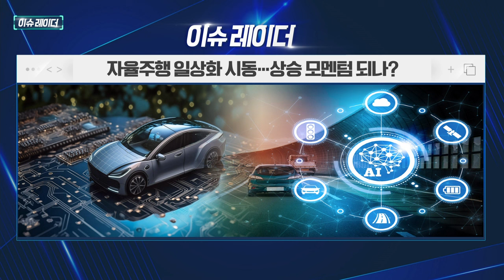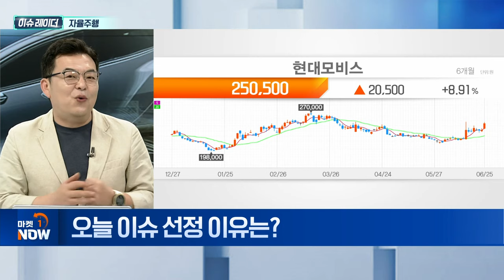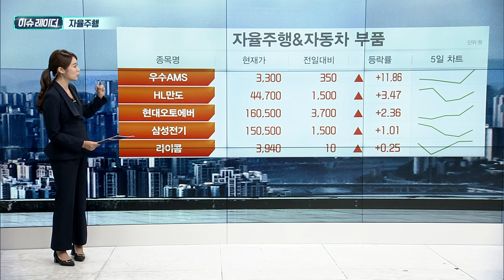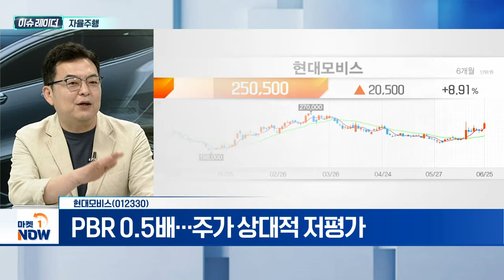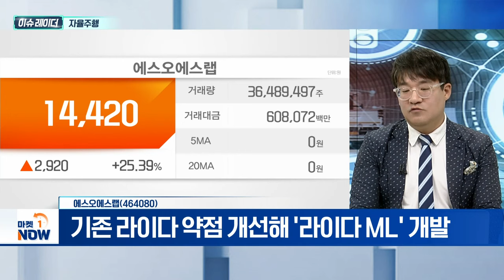자율주행 | 현대모비스, 넥스트칩, 에스오에스랩 | Market Now (20240626)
- 자율주행 시장, 2025년 200조 원 규모 전망
- 세계 각국 자율주행산업 본격 진출
- 국내 자율주행 셔틀·택시 운행 예정

- 국내 자율주행 선도 기업
- 최근 3년 동안 미래차 기술 분야 3,000건 특허 출원
- PBR 0.5배…주가 상대적 저평가

- 2021년 기술특례상장
- 영상처리 차량용 반도체 전문개발 기업

에스오에스랩(464080)
- 라이다 기업 중 최초 상장
- 3D 고정형 라이다 ML(Mobility LiDAR)
- 2D 라이다 GL(General LiDAR) 주력 제품
- 라이다 주요 구성품 직접 설계 기술 기반
- 기존 라이다 약점 개선해 '라이다 ML' 개발